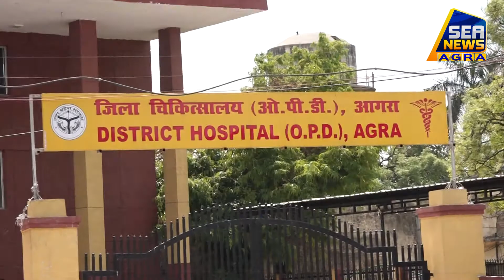आगरा में रैपिड_एंटीजन_टैस्ट की शुरुआत - Sea News Agra